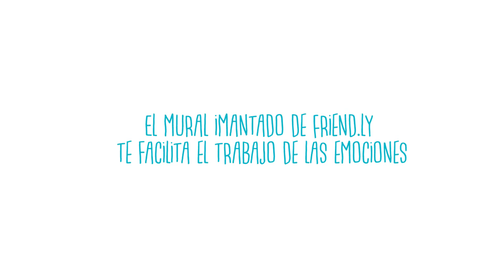Juego de las emociones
Recursos didácticos del proyecto Friend.ly de educación infantil edebé.